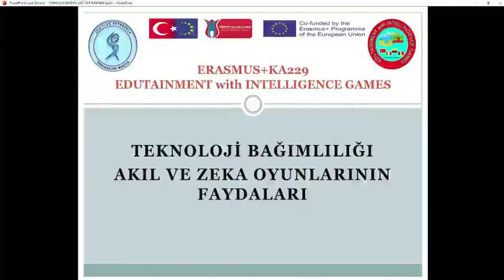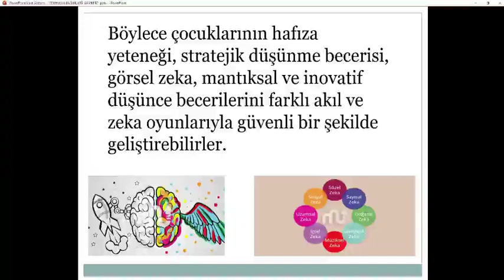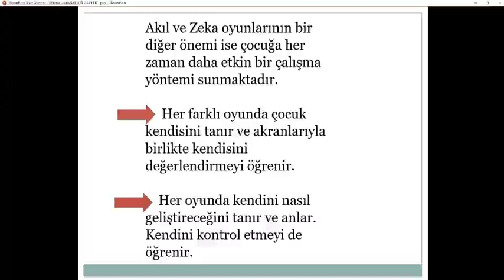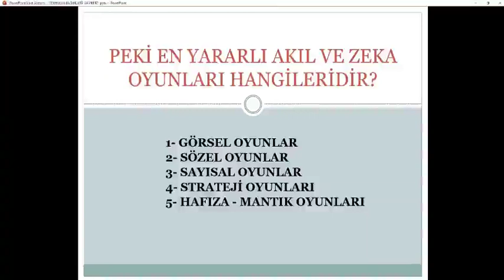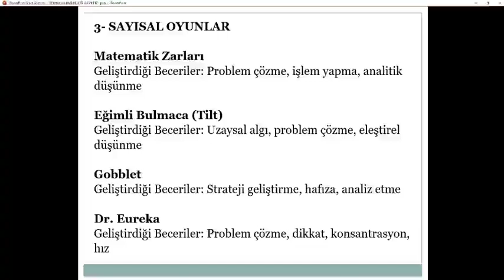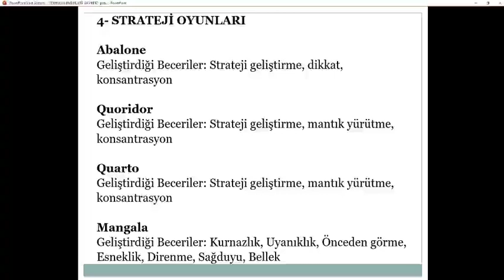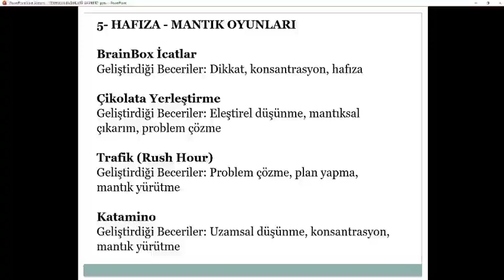Erasmus+KA229 Edutainment with Intelligence Games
Technology Addiction and Benefits of Intelligence Games